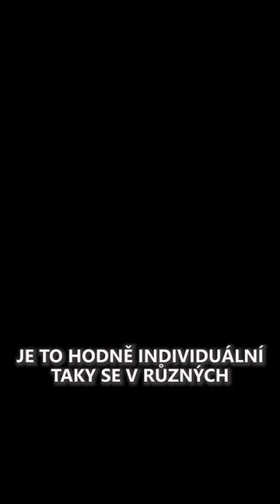Práce nájemného vojáka / kontraktora